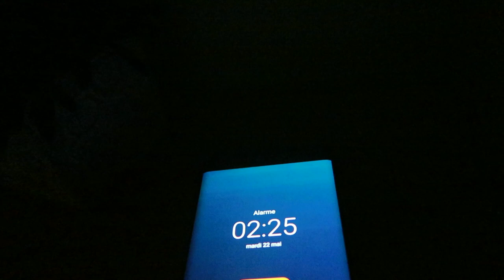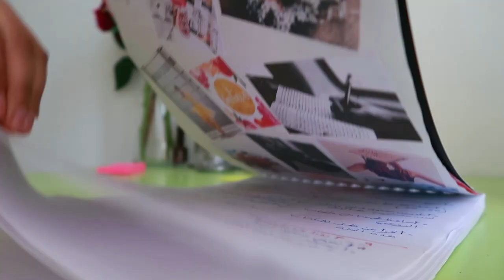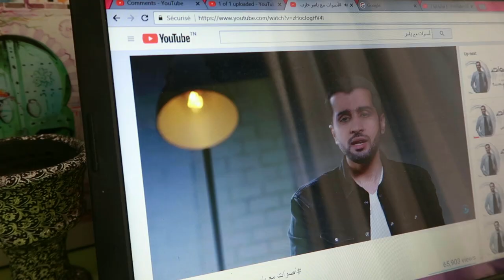روتيني للدراسة في رمضان | أقوى فيديو تحفيزي للدراسة ممكن تشوفوه 🐸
Hola Amigos !

في الفترة الأخيرة طلبتو مني كتير أصورلكم روتيني الدراسي برمضان ، و انا أكيد مستحيل أرفضلكم طلب 🐸
bb و بالمقابل بدي ياكم تشيدولي حيلكم و أشوفكم من الناجحين يا أحلى
 بالعالم مو بس بالوطن العربي 🐸💪❤

ARMONÍA .